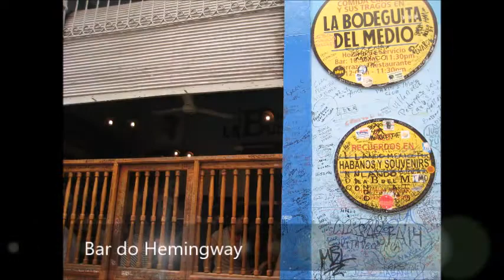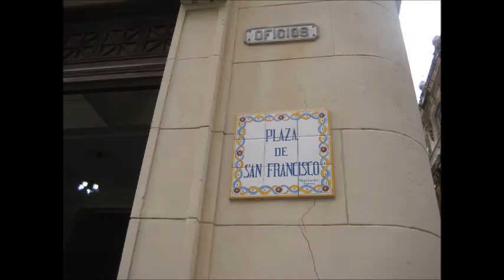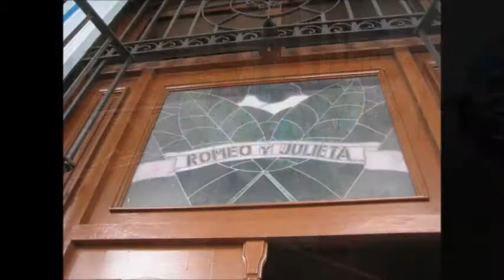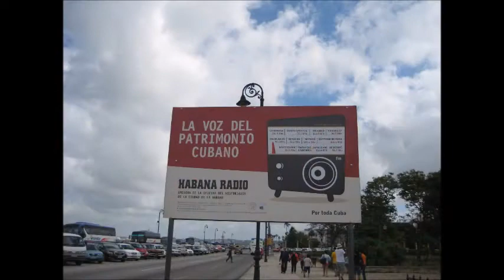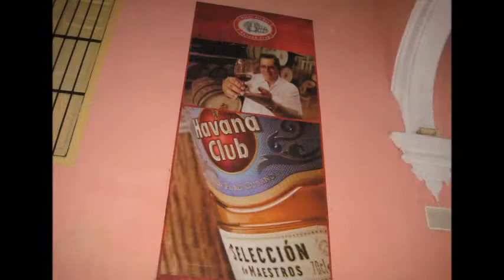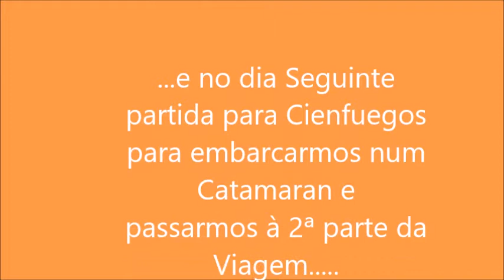Viagem a CUBA 1ª parte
HABANA
by Isabel O'Neill